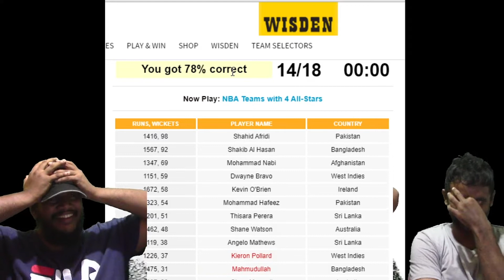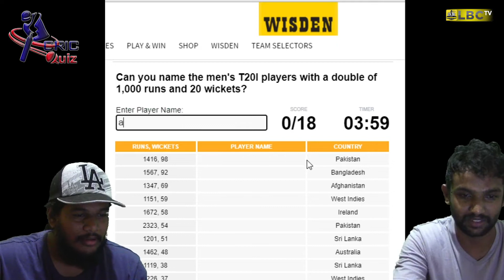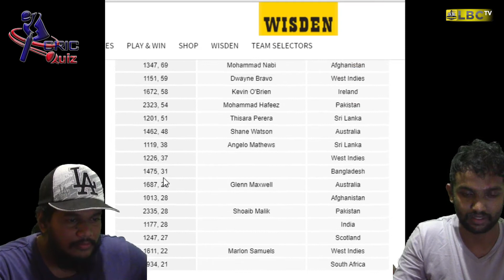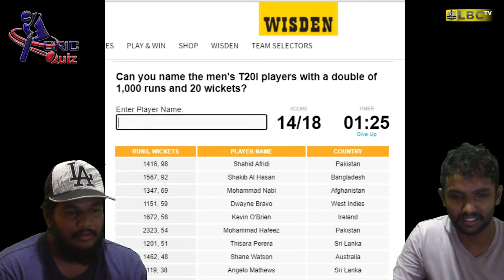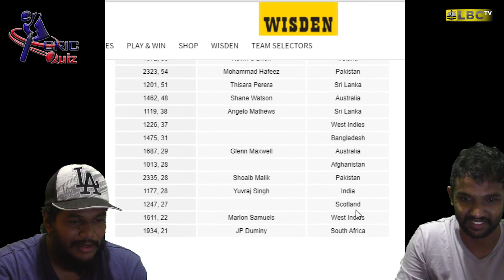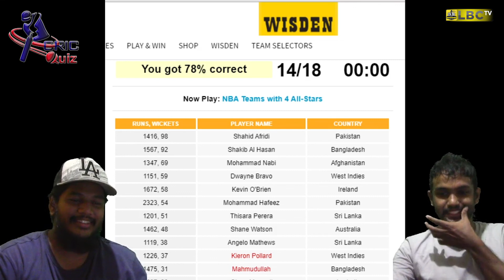Cric Quiz 02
Hi everyone! It is time to guess the players who ruled the shortest format of the game

can you guess the players who passed the milestones of 1000+ runs and 20+ wickets??

Holly molly they missed the POLLY 🤦🏻‍♂️

Wisden quiz time with LBC

Time to play the game!!